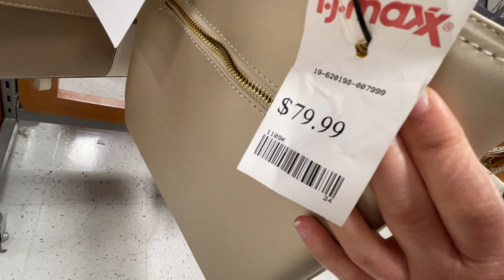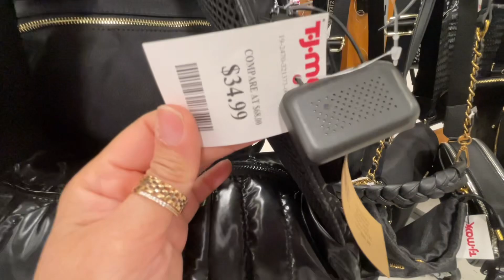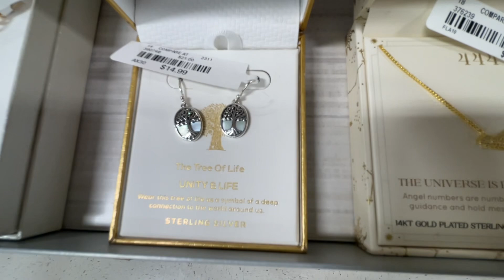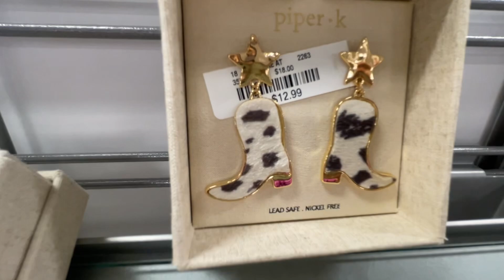TJMAXX DESIGNER HANDBAGS SHOES AND JEWELRY NEW FINDS! | SHOP WITH ME 2024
Store walkthrough with me to Tjmaxx, Walmart, Target, HomeGoods, Marshalls, Hobby Lobby, Nordstrom Rack, Big Lots, Goodwill and others.